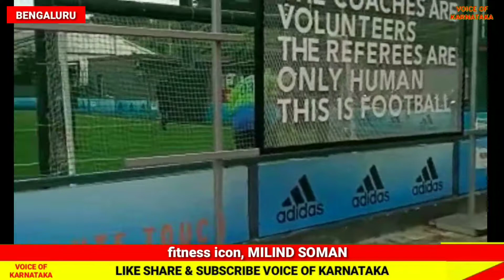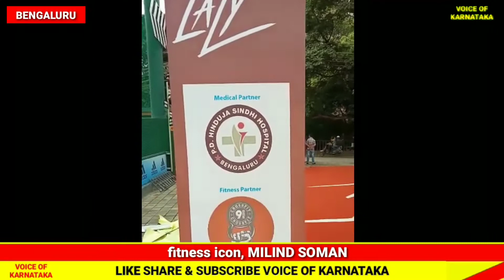the 3rd edition of liflong fight lazy run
the 3rd edition of loflong fight lazy run , flag off by super models, actors  and fitness icon milind soman in south united football club  RBANM's ground Bengaluru